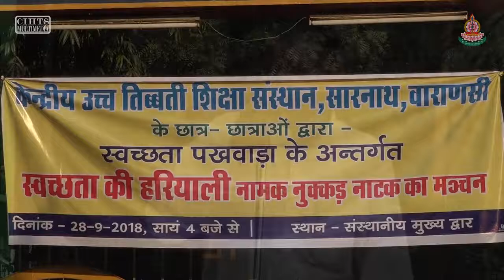"स्वच्छता की हरियाली" नामक नुक्कड़ नाटक का मंचन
केंद्रीय उच्च तिब्बती शिक्षा संस्थान के छात्र- छात्राओं द्वारा स्वच्छता पखवाड़ा के अंतर्गत "स्वच्छता की हरियाली" नामक नुक्कड़ नाटक का मंचन
५/१०/२०१८